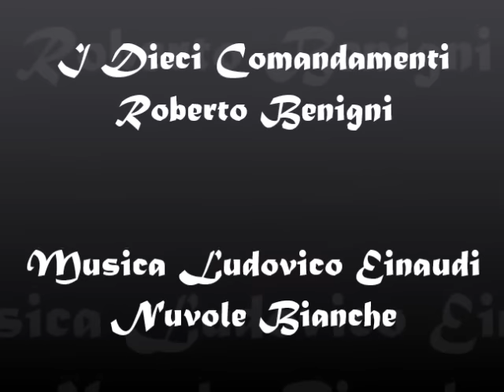AMA E FATTI AMARE E SII FELICE I Dieci Comandamenti - Roberto Benigni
Amare e la Felicità
I Dieci Comandamenti - Roberto Benigni
     Musica - Ludovico Einaudi